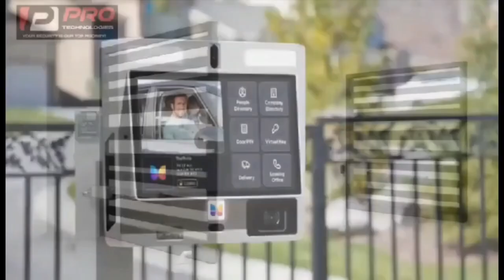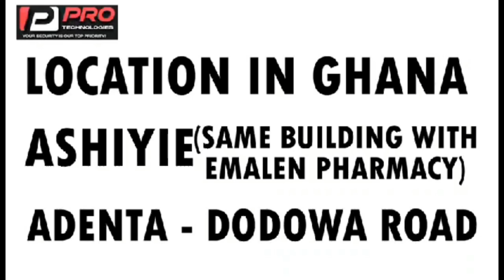ogyaba sends warning to kwame bediako chaddar over ben moshe avram turns politics